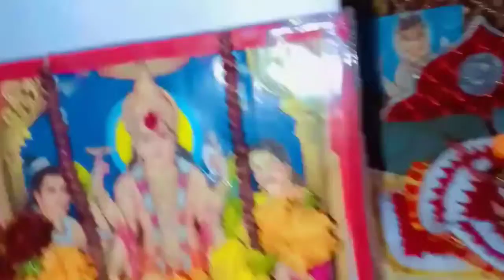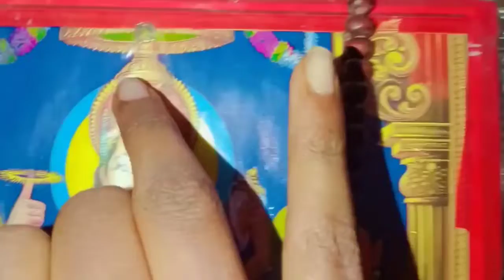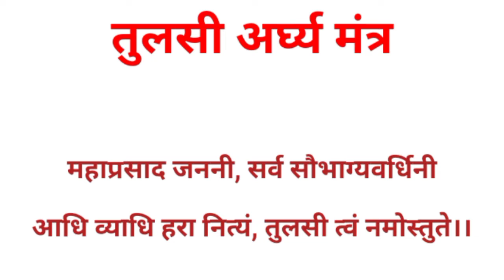क्रिसमस क्यों तुलसी पूजा दिवस भी मनाए तुलसी दिवस पूजा विधि